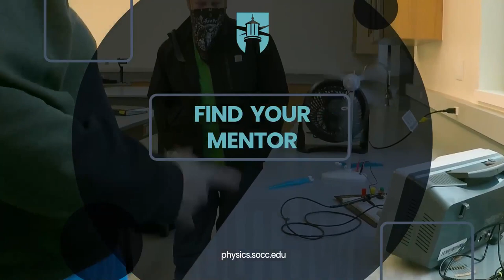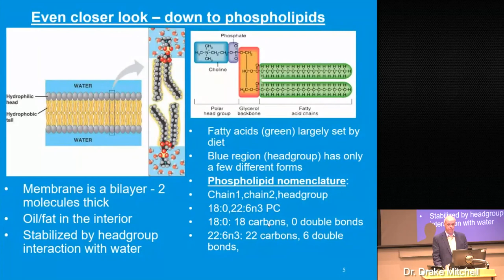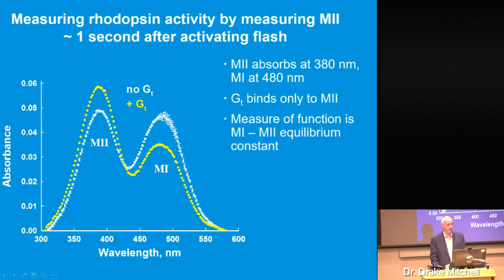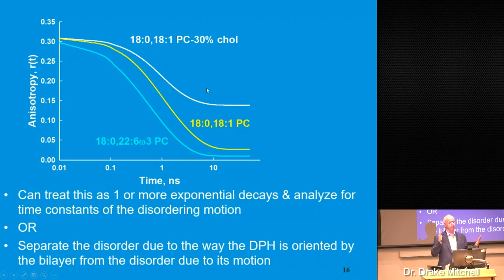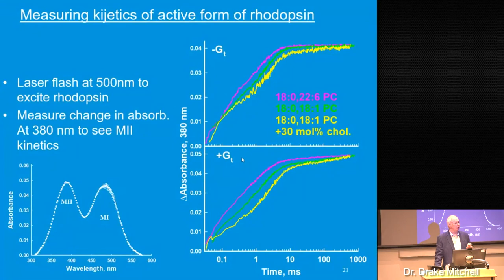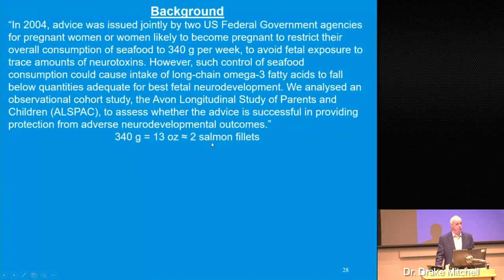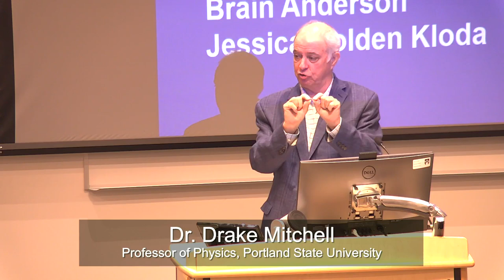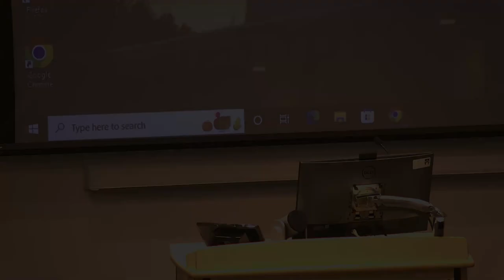Physics & Astronomy Lecture Series 22-23: You Are What You Eat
Southwestern Oregon Community College welcomes Dr. Drake Mitchell, Chair of Physics at Portland State University, as part of the Physics & Astronomy Lecture Series for his talk, “You are what you eat: The physics of how diet influences biological function”.

Dr. Mitchell’s talk will explore the physics behind important biological functions such as sight, taste, smell, muscle movement, and nerve impulses that are all initiated by receptor proteins embedded in membranes. Each of these activities begins when a protein that spans a biological membrane undergoes a change in shape, in response to a specific chemical or physical stimulus. The physical properties of the membranes which surround these receptor proteins can have a profound effect on their functional efficacy. These physical, or matrix, properties depend on the composition of the membrane, which is often a reflection of the fat and oil in our diet. Certain matrix properties are largely determined by the balance of saturated lipids (Crisco, lard), polyunsaturated lipids (fish oil, flax), and cholesterol in the membrane. The discussion will examine the general interplay between membrane composition and receptor function and structure with a particular focus on how these matrix properties alter both receptor function and stability.